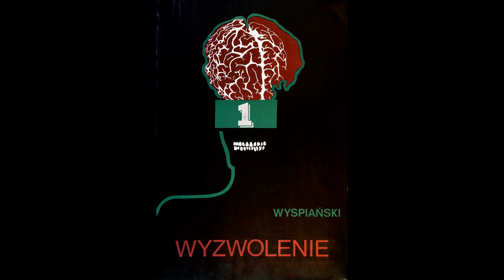WYZWOLENIE CZĘŚĆ 1/2 dramat Stanisława Wyspiańskiego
WYZWOLENIE 1 dramat Stanisława Wyspiańskiego